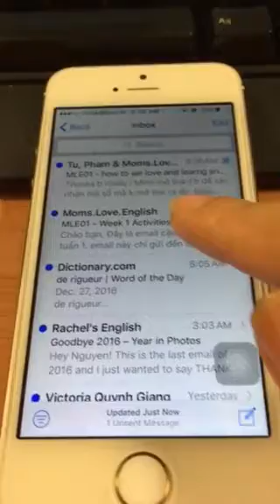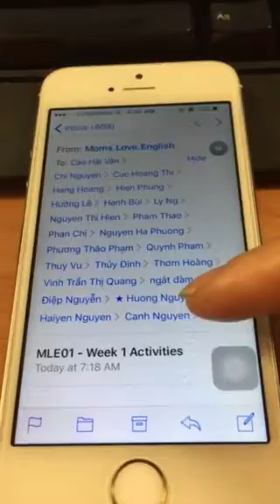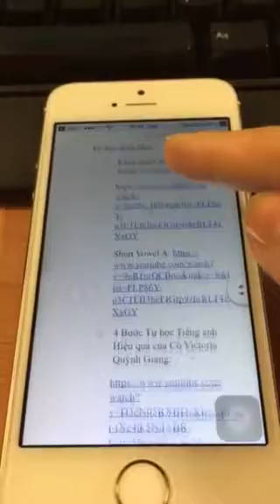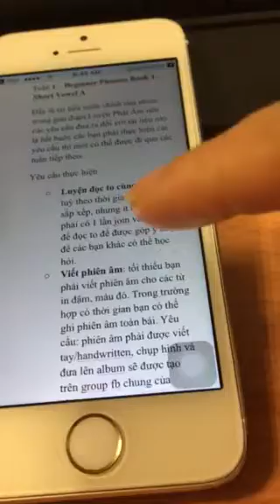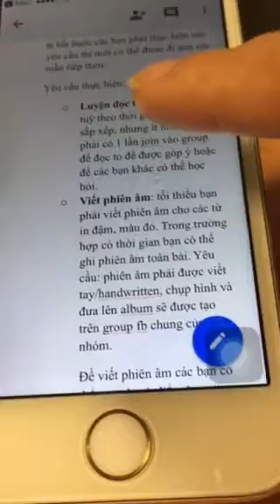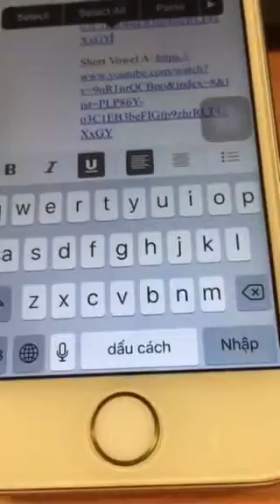MLE01 hoạt động tuần 1